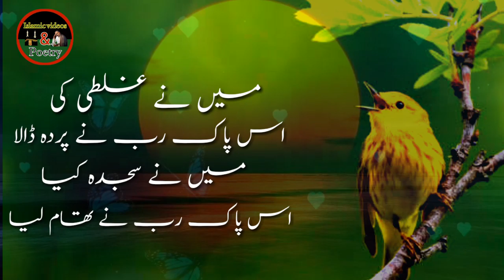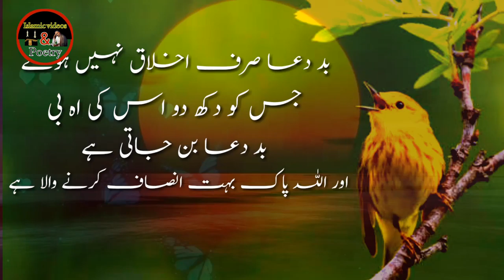Allama Iqbal urdu shayari/good poetry/islamic poetry/best poetry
Allama Iqbal urdu shayari/good poetry/islamic poetry/best poetry allama iqbal poetry,
allama iqbal poetry in his own voice,